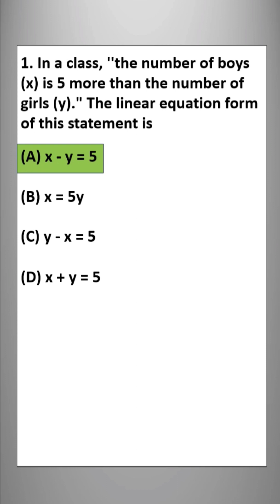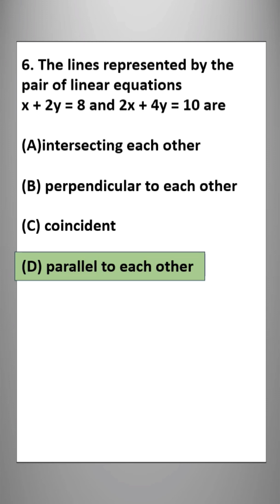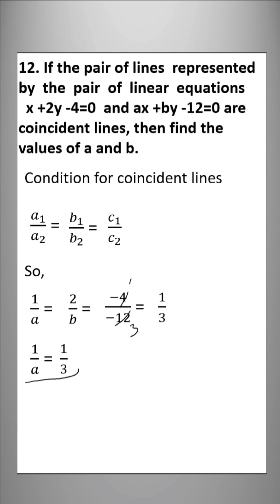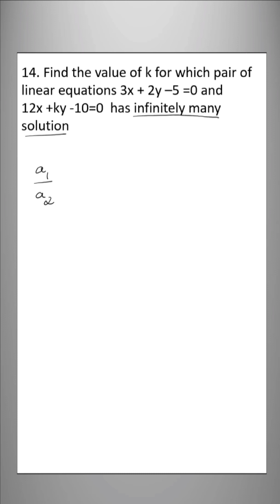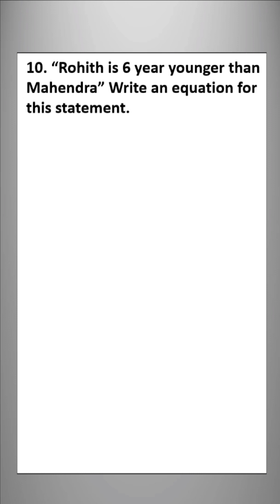linear equations in two variables||mcqs and one mark questions